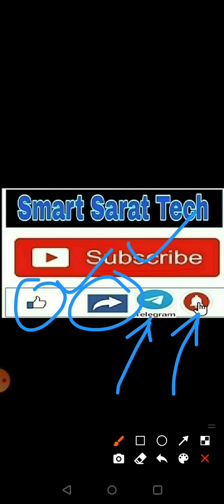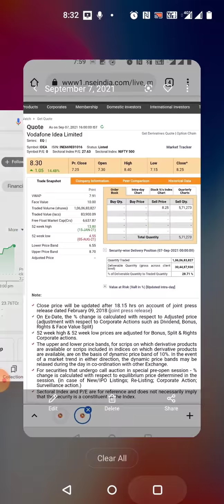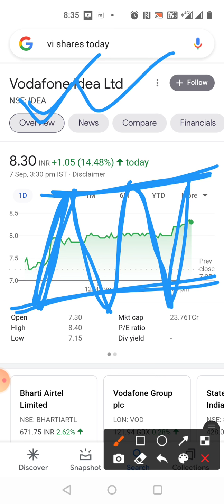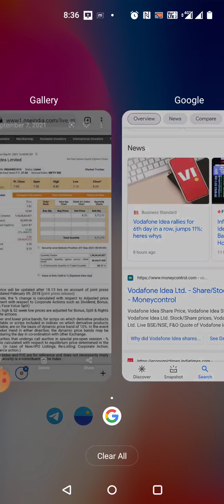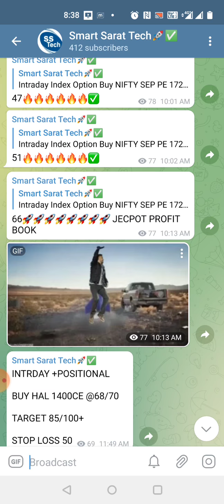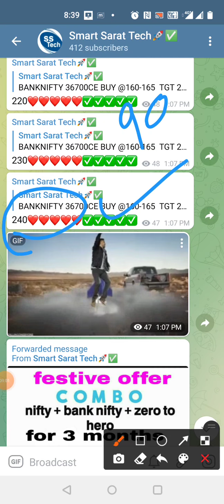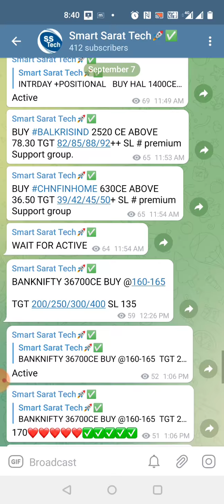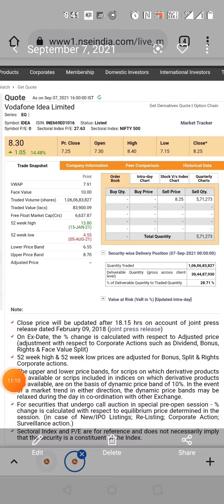Breaking News 🔥 VODAFONE IDEA ✅ में आज 15% तक की बड़ी तेजी,